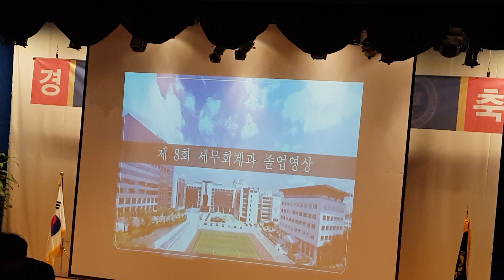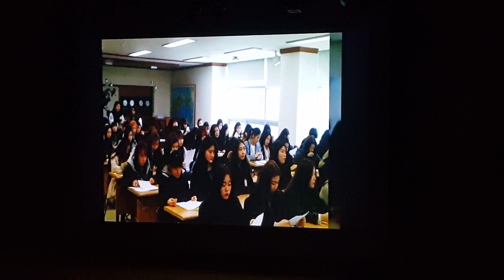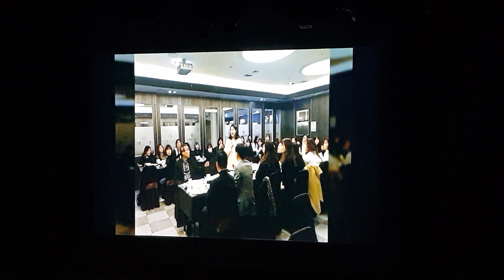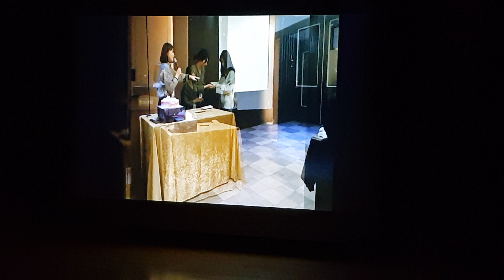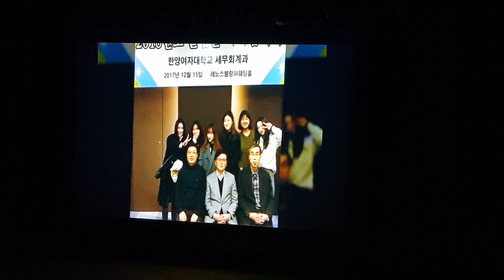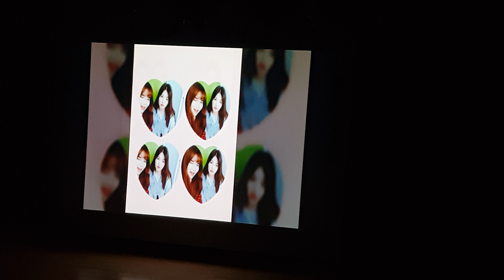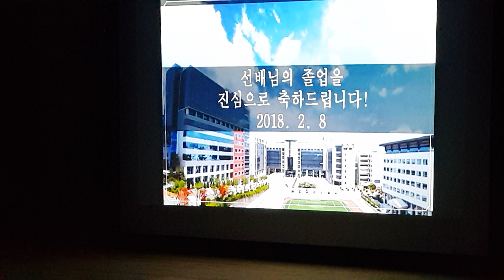한양여자대학교@세무회계과(졸업식)2018.2.18일